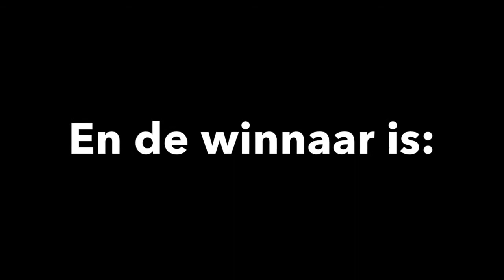Bek vol tanden vs Joepie 23 nov 2013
Een video verslag van de theatersportwedstrijd tussen Bek vol tanden en Joepie op 23 november 2013.
Gemaakt door Tom Ham.
Muziek: Imagine Dragons met 'On top of the world'.